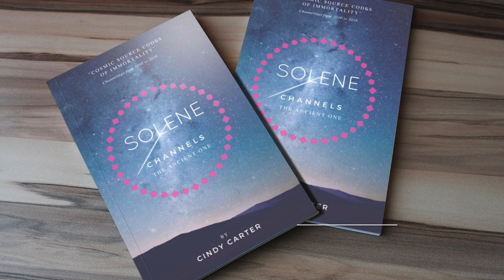Truth Rewired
ALCHEMY PODCAST
w/Cindy Carter,
Intuitive, Artist, Energy Healer and Spiritual Consultant

Join me,
as I have a continuing discussion about Alchemy and how you can become the Master Alchemist of your life.

This Podcast is about Rewiring your Truth. By you taking the action of choice, to change the way you perceive life, the way you see things is the path to clarity. We must Rewire our thoughts, rewire our brains so that our brains can bow to our hearts. Our heart knows the answers, even when your brain wants to fight you.
As the Alchemist - you have the ability to activate your choice to move energy - to rewire and reframe your life.
Happy Rewiring.

Cindy Carter
Remote Healing
Holographic Healing Workshops
Free E- Book, Solene The Ancient One
The Grace Template - 11 day activation